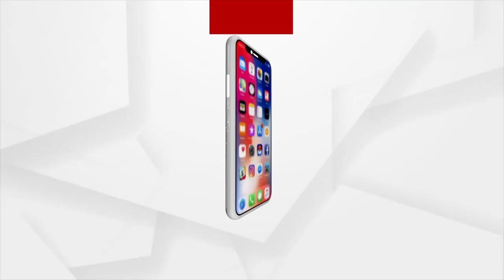ମେ' ଫେୟାରରେ ଫ୍ୟାସନ୍ ଶୋ Fashion Couture week !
ଭୁବନେଶ୍ବର ମେ' ଫେୟାରରେ ଅନୁଷ୍ଠିତ ହୋଇଯାଇଛି ପୂର୍ବ ଭାରତର ସର୍ବ ବୃହତ ଫ୍ୟାସନ୍ ଶୋ Fashion Couture week।